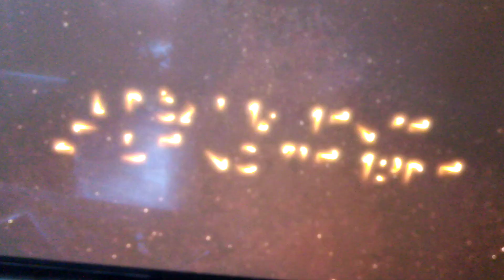final de Dark Phoenix en Azteca 7